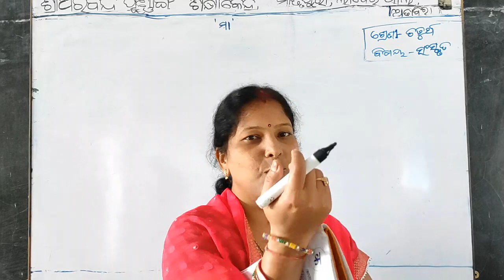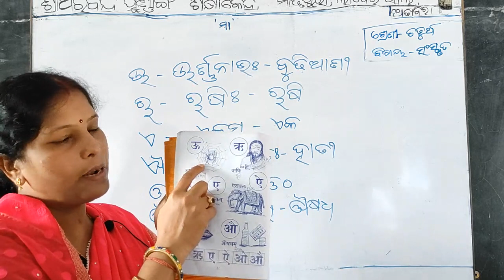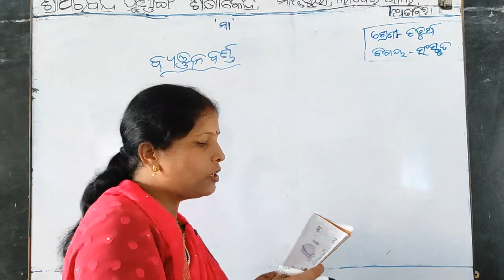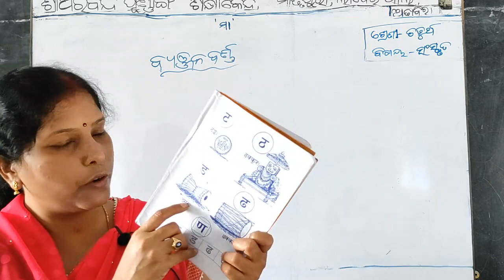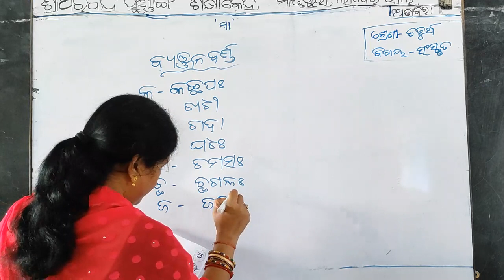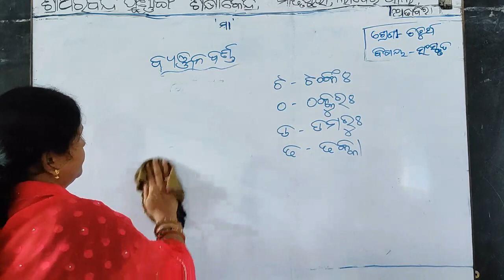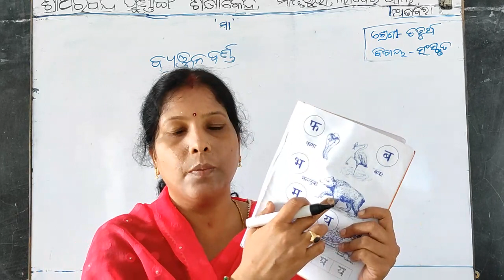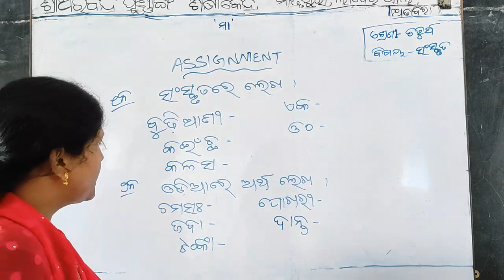Sanskrit ( IV ) - Dt.07/08/21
Sanskrit class of Class - IV by Surekha Dash of Sri Aurobindo Integral Education Centre,Matrupuri,Laderpali,Attabira